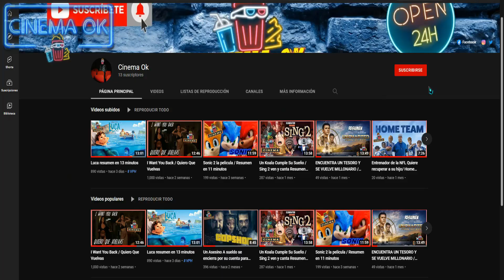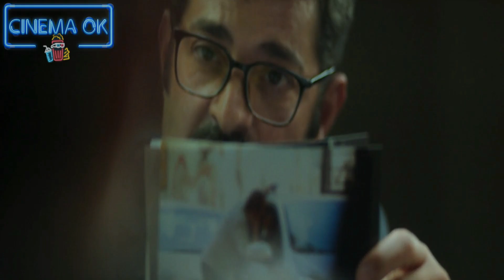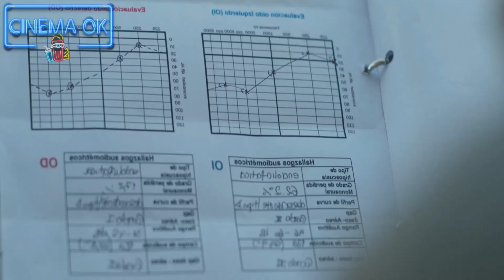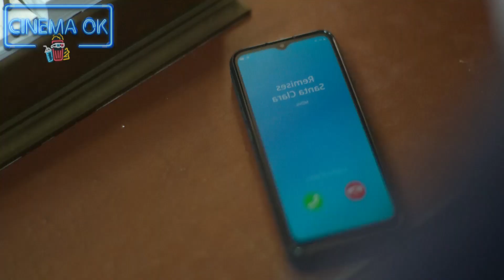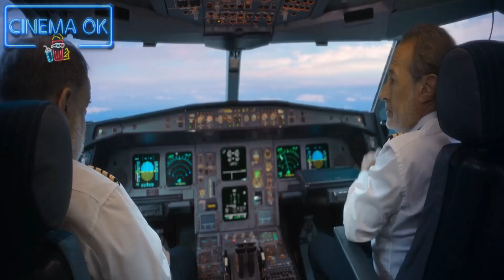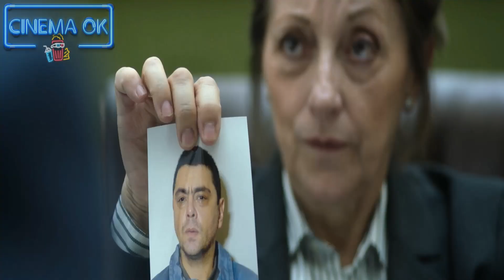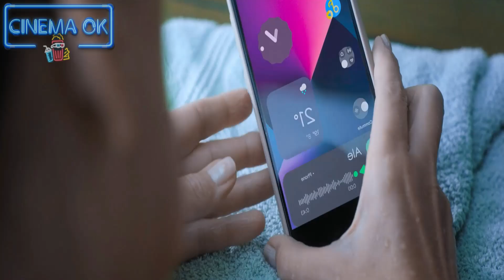La extorsión RESUMEN EN 15 MINUTOS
Las turbulencias para Guillermo Francella empiezan antes del despegue.